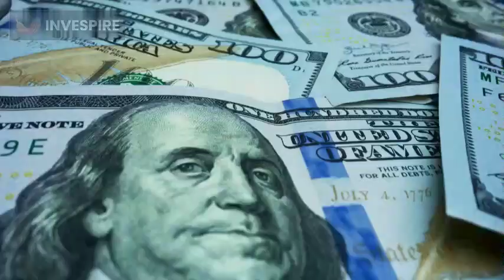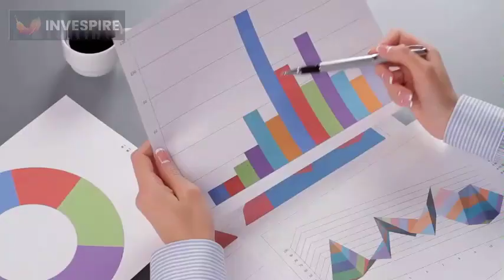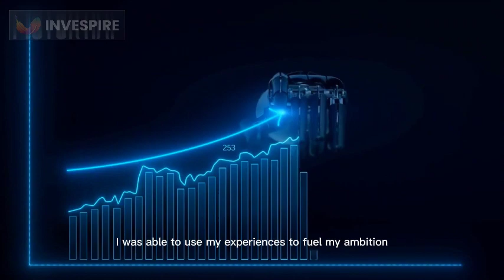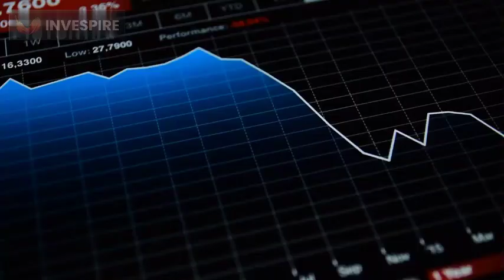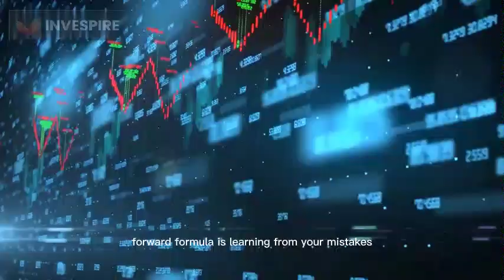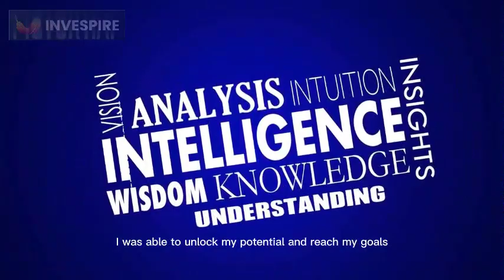The Fail Forward Formula: MY SECRET KEY TO SUCCESS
In this video, I'm sharing my Fail Forward Formula – my secret key to success.

The Fail Forward Formula is a simple but effective technique that has helped me achieve success in every area of my life. If you're looking for a way to improve your productivity, motivation and overall success, then you need to watch this video!